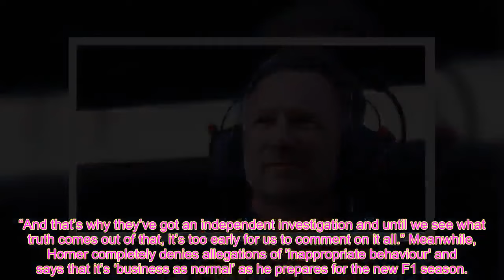Red Bull partner Ford release statement about Christian Horner investigation